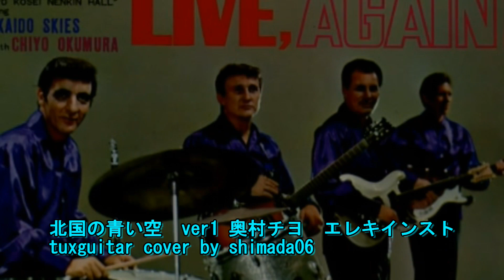北国の青い空ver1 奥村 チヨ エレキインスト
tuxguitar cover by shimada06